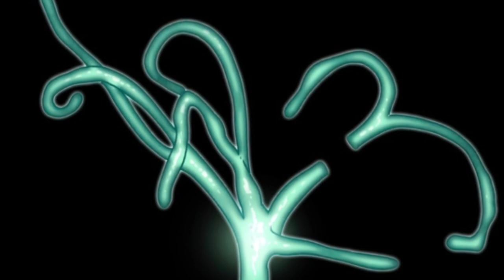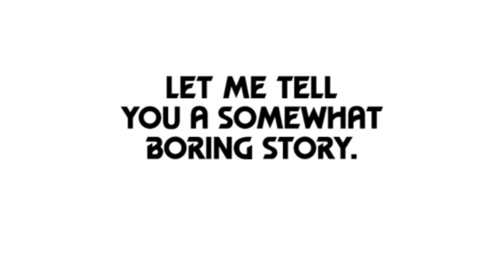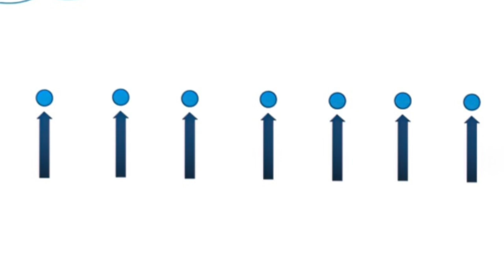He Reincarnated After 1M Life's As A Human To Destroy Humanity To End | Pt.5 | Explained in Hindi